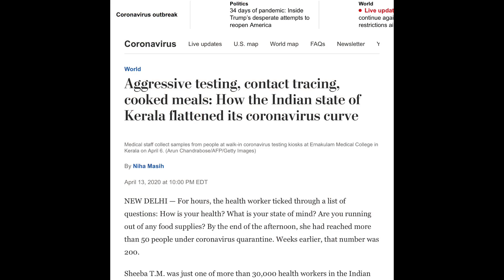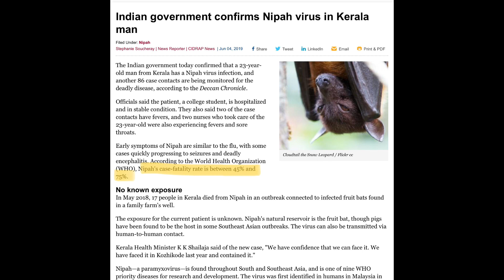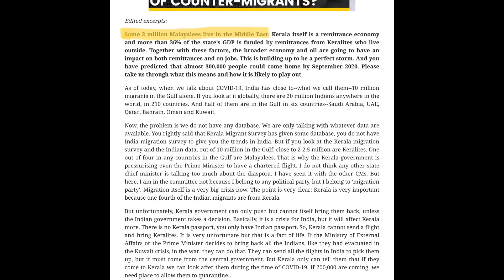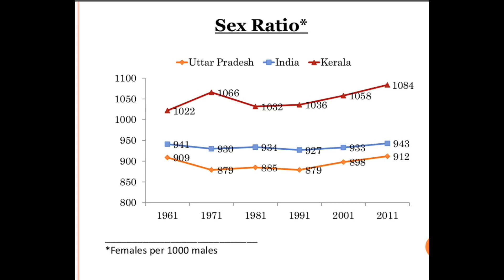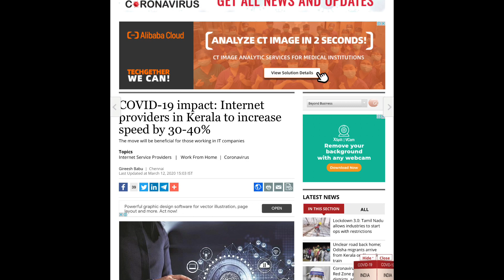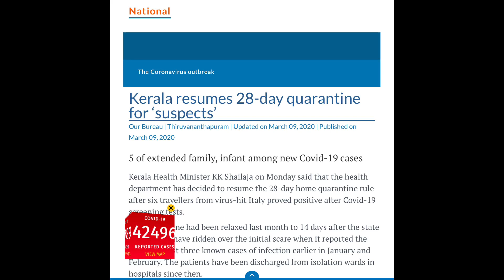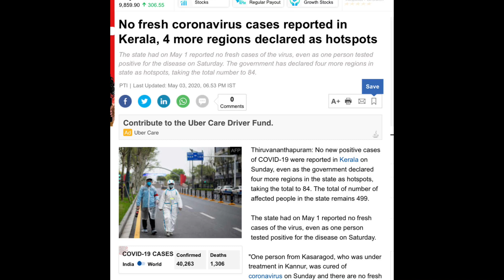How Kerala controlled corona virus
In this video it was explained how Kerala planned to fight corona virus much before other states did. How Kerala was leading country and how system works in Kerala. Finally tribute to Rishi Kapoor and Irfan Khan.